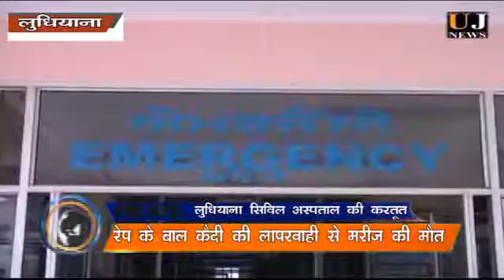Juveline prisionor gave treatment to the patient